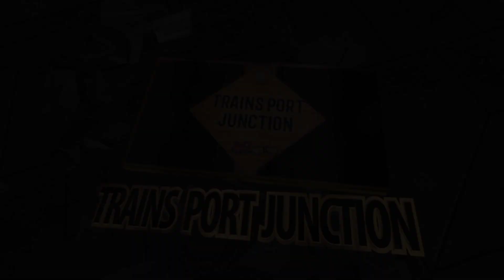High Rise Pantograph || Aerodynamic Wap5+Wap7 With Bhuj-Bareilly Ala Hazart Express Indian Railways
Aerodynamic WAP5+WAP7 With #04312 ALA HAZRAT EXPRESS Arrival & Departure From Pataudi Road Railway Station Indian Railways

#30164 It's India's First Aerodynamic WAP-5 Locomotive With High Rise Pantograph and Capable Speed with 200Kmph👍👍

AERODYNAMIC WAP5 WITH ALA HAZRAT EXPRESS || BAREILLY-AJMER ELOCO || AJMER-BHUJ DIESEL

This train is Started From 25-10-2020 After Lock down As a festival special train between bareilly-bhuj ala hazrat express timings and stops will be same running before lock down

This train will be run with electric locomotive from BAREILLY TO AJMER From 22/01/2021 and the side from AJMER TO BAREILLY 23/01/2021

ELOCO will be continue between AJMER TO BAREILLY and AJMER TO BHUJ will be run with DLOCO

Video Details:-
ELOCO Number- 30164+37314
Loco Class-  WAP5+WAP7/GZB
Special Number- 04312
Regular Number - 14312
Special name-  FESTIVAL SPECIAL
Train Name-  ALA HAZRAT EXPRESS
Train From/To-  BHUJ-BAREILLY
Capturing Location- PATAUDI ROAD RAILWAY STATION(Arrival & Departure)
Capturing Day -  SUNDAY
Capturing Date- 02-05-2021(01:03Pm) & (4May 1st Clip)
DATE OF START After Lock down-  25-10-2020

Watch and enjoy with this video
Please Comment your valuable feedback about this video
For more much more information follow on instagram